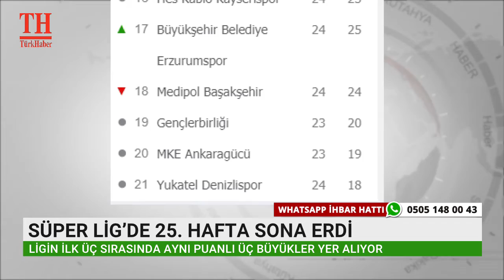SÜPER LİG’DE 25. HAFTA SONA ERDİ